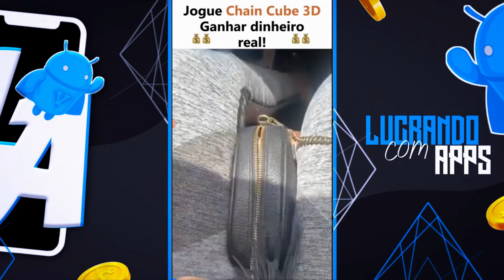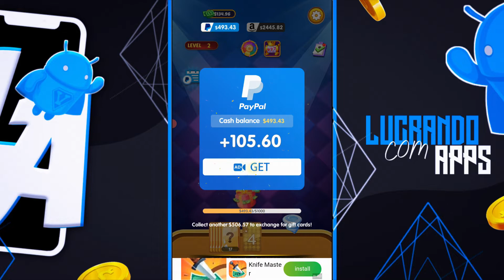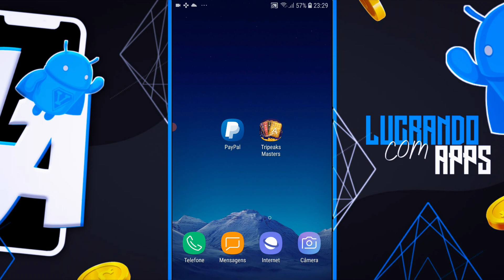Jogo Paga no PayPal $10 em Minutos Somente Jogando√ Um Dos Melhores Jogo Para Ganhar Dinheiro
Fala galera, como vocês estão?! No vídeo de hoje vou mostrar todas essas opções que esse aplicativo tem para ganhar dinheiro, te mostrei todas as formas. O app Tripeaks Masters te dá a oportunidade de ganhar dinheiro somente jogando, em evidencia agora na internet você pode tem varias opções para ganhar dinheiro, aproveite que dessa vez você vai ganhar muito dinheiro o aplicativo de hoje paga na sua conta do PayPal muito rápido, agora você vai ganhar.